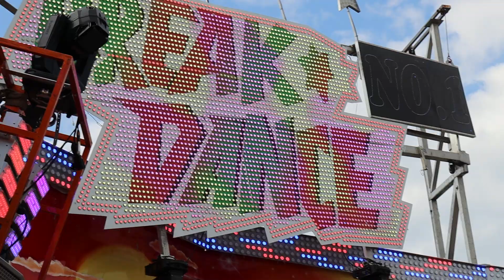Break Dance Welte Schützen- und Volksfest Wolfsburg 2023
Der Break Dance von Welte auf dem Schützen- und Volksfest in Wolfsburg 2023

1. Bildnisse aus dem Bereiche der Zeitgeschichte;
2. Bilder, auf denen die Personen nur als Beiwerk neben einer Landschaft oder sonstigen Örtlichkeit erscheinen;
3. Bilder von Versammlungen, Aufzügen und ähnlichen Vorgängen, an denen die dargestellten Personen teilgenommen haben;
4. Bildnisse, die nicht auf Bestellung angefertigt sind, sofern die Verbreitung oder Schaustellung einem höheren Interesse der Kunst dient.